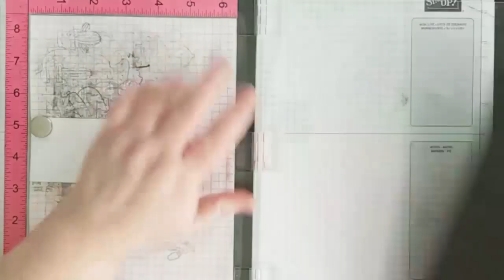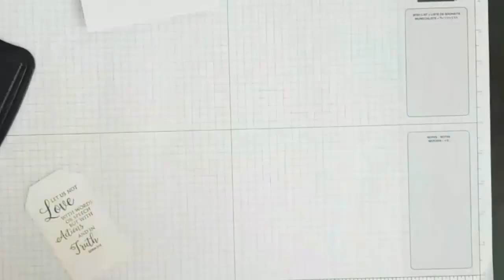Card Making Rubbernecker Stamps Winter Cat in Hat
Hey all! Today I am showing you how I made this cute Winter Cat in Hat (stamp from Rubbernecker Stamps) card. It is such a cute little stamp and I love the scripture stamp that I used to go with it.

The Copic markers I used are:
Kitten Fur: C00, 1, 3, E93
Hat and Scarf: RV04, 02, 00, 000

Cardstock sizes:
White card base: 4 1/4 x 11 (folded in half for card base)
Pink Patterned Paper: 5 1/4 x 4 scraps for circle
White cardstock: You will need 1 sheet for all the die cuts
Pink cardstock: 1/2 sheet for all the die cuts

• 2 X Classic Crest Super Smooth Solar White 80# Cover 8.5"x11" 250/pack
[ Amazon US ]

• Amazon.com : Limited Papers (TM) Super Smooth Solar White 80 Pound Cover...
[ Amazon US ]

• EK tools Precision Scissors, Small, New Package
[ Amazon US ]

• Misti Stamp Tool Original Size Misti Most Incredible Stamp Tool Invented
[ Amazon US ]

• Brand New Memento Full Size Dye Ink Pad-Tuxedo Black Brand New
[ Amazon US ]

• Scotch Acid Free Advanced Tape Glider, Pink Applicator with 2 Rolls of 1/4-Inch Tape (085)
[ Amazon US ]

• 3D Foam Adhesive Tape Small Squares - 1 Sheet of 940 Squares
[ Amazon US ]

• Art Glitter Glue Designer Dries Clear Adhesive 4 oz with Ultra Fine Metal Tip
[ Amazon US ]

• CraftMedley - Cup Sequins 7mm - Princess, Baby, Citrus, B&W Classic and Rhythm 'n Blues - 5 kits
[ Amazon US ]

• Xyron Laminate /Acid-free Permanent Adhesive Refill Cartridge for Xyron Model XRN510 5-inch Creative Station, 15-feet by Xyron
[ Amazon US ]

I love your comments! Please feel free to let me know what kinds of videos you would like for me to do next.

You can find me on: (links in my profile as well)